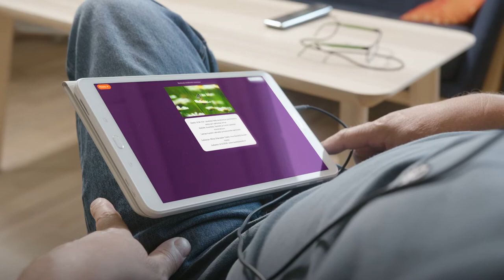Video 2 Matti Gets to Sleep (with English subtitles)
Muistipuisto® (Memory Park) is an online service, which focuses on the brain health of the elderly population. Six short videos contain user experiences and provide examples of service use in various life situations and context. The persons in the videos are actors.

Matti's Stories:
- Video 1/3: Matti learns to concentrate in Muistipuisto-service
- Video 2/3: Matti gets to sleep
- Video 3/3: Muistipuisto-service is part of Matti's everyday life

Muistipuisto-service was developed between 2016 and 2019 by two NGOs, The Alzheimer Society of Finland and Miina Sillanpää Foundation.

Muistipuisto – Because of your brain health!